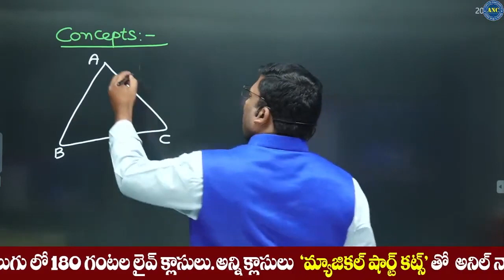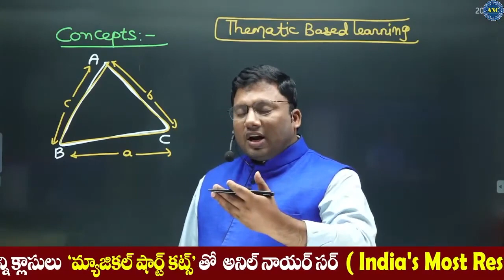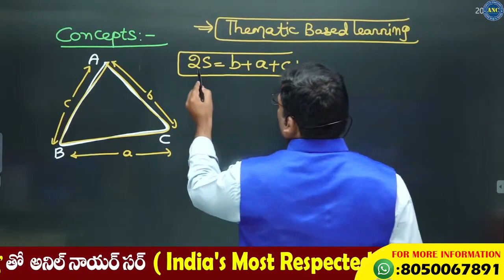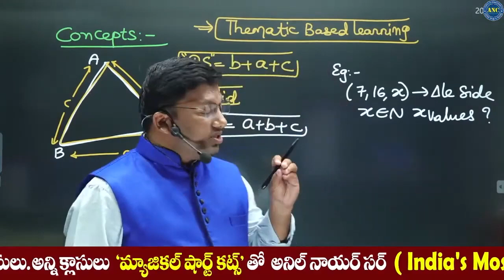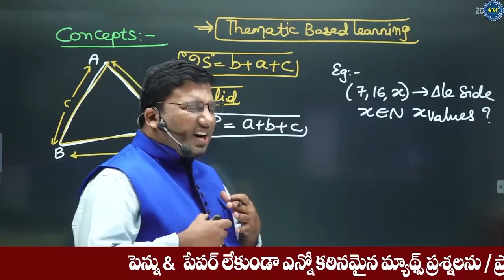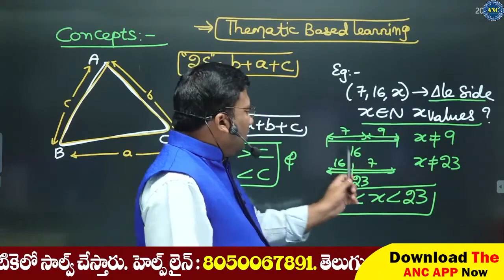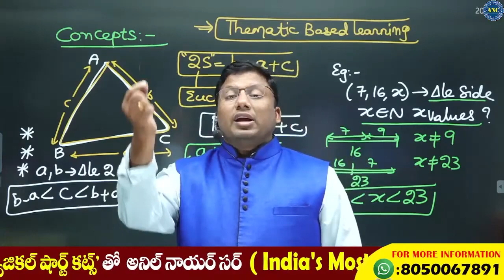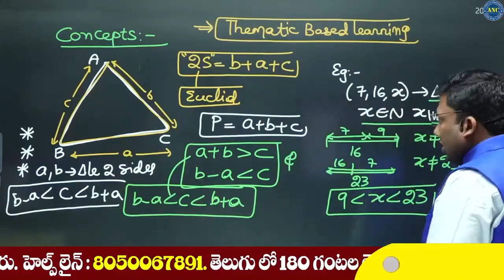చుట్టుకొలతలు : Geometry Maths Tricks in Telugu | Perimeter Concept By Anil Nair